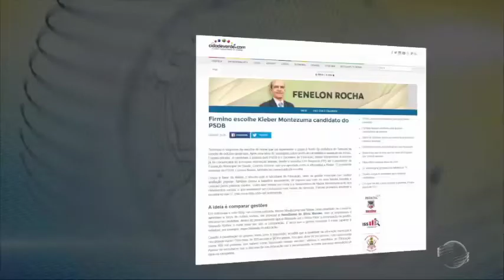Kleber Montezuma deve ser anunciado como pré-candidato à prefeitura de Teresina